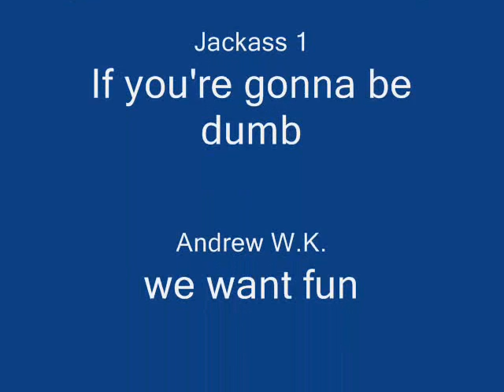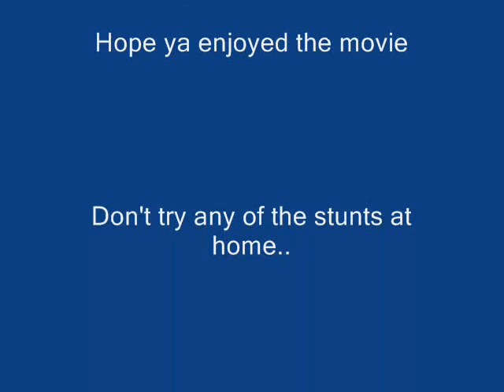JKA Jackass 2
well, like JACKASS the movie
JKA jackass has a sequal